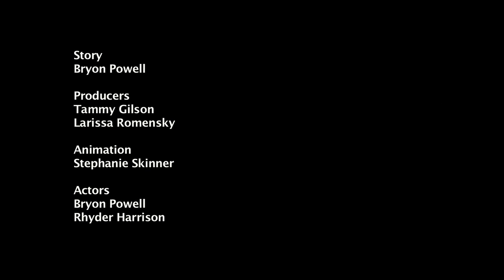Wadawurrung language: Borombeet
Wadawurrung country stretches from the mountains to the sea. It includes hills, rivers and grassy plains, creeks and coasts and includes modern towns such as Werribee, Geelong and Ballarat in Victoria.

Since colonisation, white fellas have tried to write down our Wadawurrung language, even though there are no equivalent sounds in English.

We had no written language so early settlers wrote down what they heard using their own language trying to reproduce the sounds.

In this series of short films we correct some of the language spelling of the places we all know and explain the meaning behind our stories.

Language needs a place to live, and this is a chance for us to tell our stories and our language.

Our language is sleeping, but will soon reawaken.

This story is about Borombeet, now known as Lake Burrumbeet, just out of Ballaarat. Now it is a large recreational area for boating, fishing and camping but in our old people’s time it was a place of significance for us because it was a constant source of water, rich in resources such as food and medicine.

Story; Bryon Powell
Producer: Tammy Gilson & Larissa Romensky
Animation: Stephanie Skinner
Actor: Rhyder Harrison

This video was originally contributed to the ABC Open Mother Tongue project, which invited Aboriginal and Torres Strait Islander communities to share a story about their mother tongue.